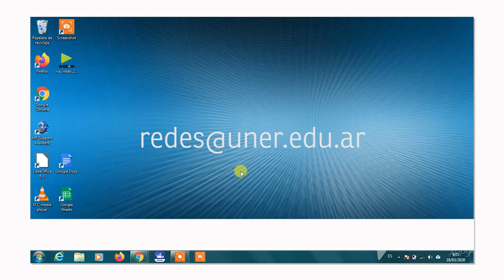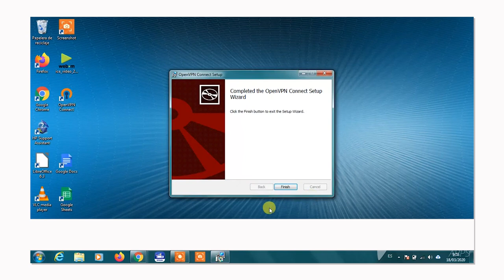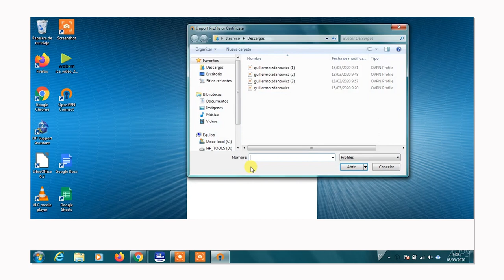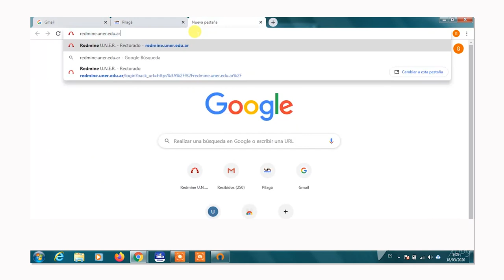Instalación de OpenVPN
Guía de Instalación de OpenVPN. Este programa permitirá al usuario acceder a sistemas UNER fuera de la Institución.